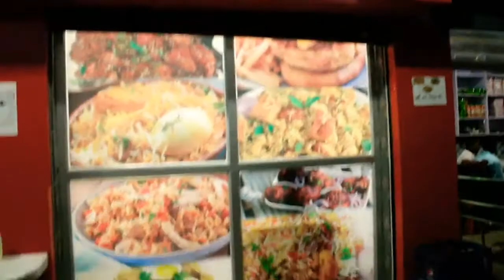@ mr Sahil Gupta Yara Teri Meri yari Sabse pyari 😘😘💓😘😘😘😘😘😘😘😘😘😘😘😘😘😘😘😘😘😘😍😍😍😍